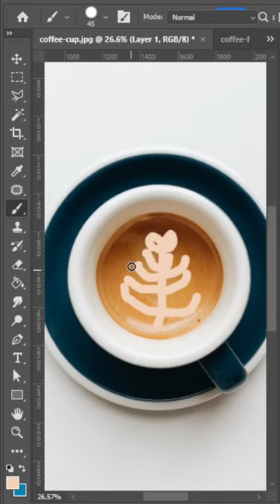How to Add Coffee Flower Effect in Espresso latte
Alternative Way:
Creating a flower design on an espresso coffee cup using Photoshop is a digital art and design process. You can achieve this by manipulating images and adding graphical elements. Here's a step-by-step guide:

Materials Needed:

    Computer with Adobe Photoshop installed
    Image of an empty espresso coffee cup
    Flower images or design elements
    Basic knowledge of Photoshop tools

Steps:

    Select Your Espresso Cup Image:
        Open Adobe Photoshop on your computer.
        Import an image of an empty espresso coffee cup. You can find such images online or use your own photos.

    Import Flower Design Elements:
        Find flower design elements or images that you want to add to the coffee cup. You can use free or paid stock image websites to find flower images, or you can create your own.

    Isolate and Prepare the Flower Design:
        Use the selection tools in Photoshop, such as the Magic Wand tool or the Pen tool, to isolate the flower design from its background.
        You can also refine the edges of the flower design using the Refine Edge tool to make it look more natural.

    Resize and Position the Flower Design:
        Adjust the size and position of the flower design to fit on the coffee cup in the way you want. You can use the "Edit - Transform" options in Photoshop to scale and rotate the flower.

    Blend the Flower Design:
        To make the flower design blend naturally with the coffee cup, you can adjust its opacity, apply layer blending modes, or use layer masks to create a more realistic look. Play with blending modes like "Multiply" or "Overlay" to achieve the desired effect.

    Add Shadows and Highlights:
        To create a realistic effect, consider adding shadows and highlights to the flower design to make it look like it's part of the coffee cup. Use the Dodge and Burn tools to add highlights and shadows where needed.

    Final Touches:
        Make any final adjustments, including color correction, saturation, or other effects to match the flower design with the cup's lighting and color scheme.

    Save and Export:
        Once you're satisfied with the design, save your Photoshop project and export the final image in the desired format (e.g., JPEG, PNG).

Now you have a digital image of an espresso coffee cup with a flower design added to it using Photoshop. This technique is commonly used in graphic design and advertising to create visually appealing product images.